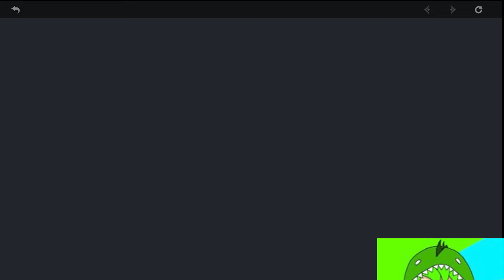Genshin สุ่มกาขาหาพี่นิ!! กับ ท่านพ่อ arlecchino!!! เกลือไหม?? หลุทเรทงั้นหรอ??!!